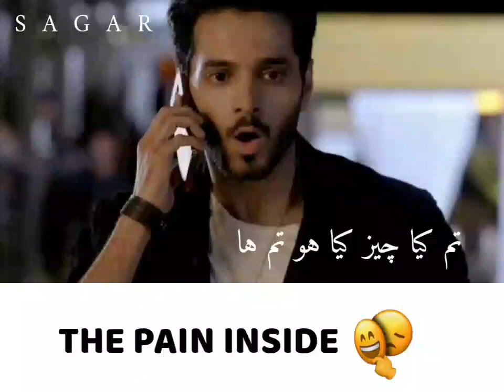😢💔Heart_Broken_#short_video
Heart_Broken_YouTube_viral_#short_video